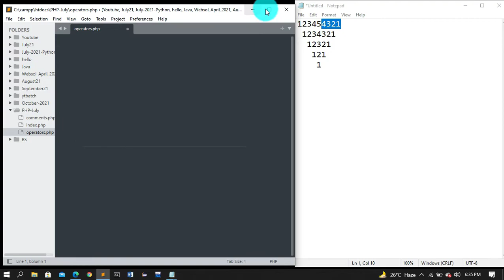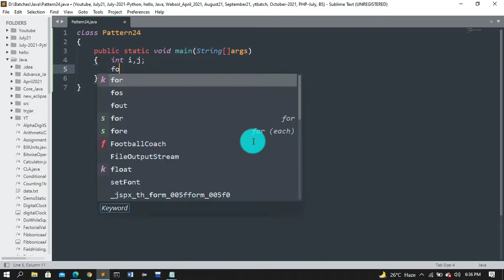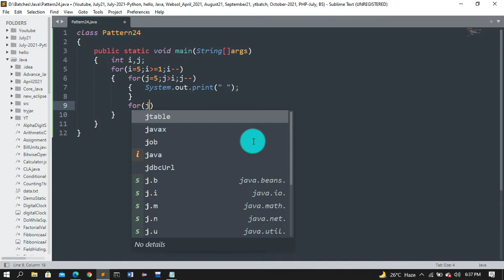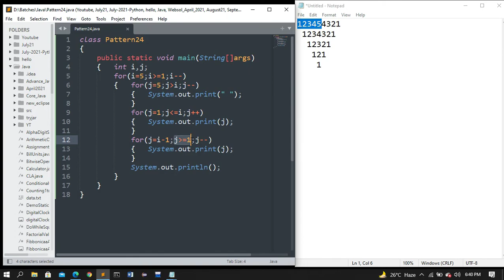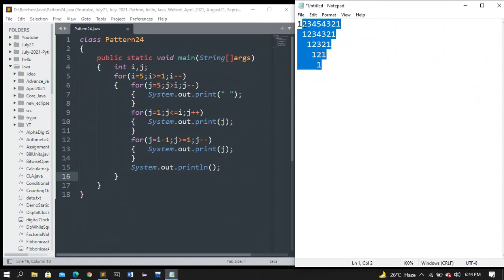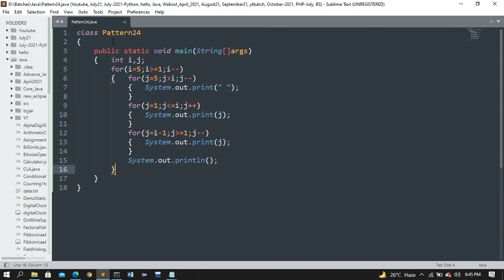Pattern program in java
In this video you will learn that how to print the following pattern using the nested loop in java:

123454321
  1234321
    12321
      121
        1